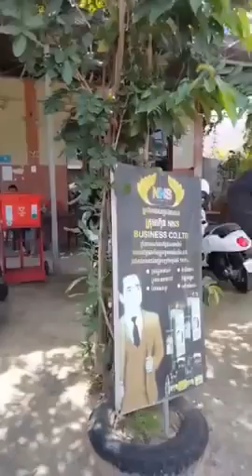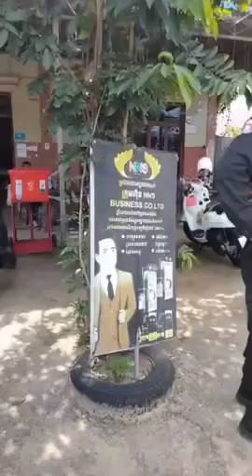បែកធ្លាយវីដេអូ! ប៉ូលិសចរាចរផាកពិន័យ ឲ្យផ្ដិតតែមេដៃ តែមិនចេញក្រដាស់បញ្ជាក់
ព័ត៌មានជាតិ